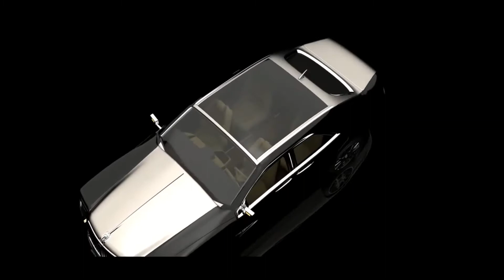SUMOW LUXURY 2025 Concept Car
SUMOW luxury concept car design.